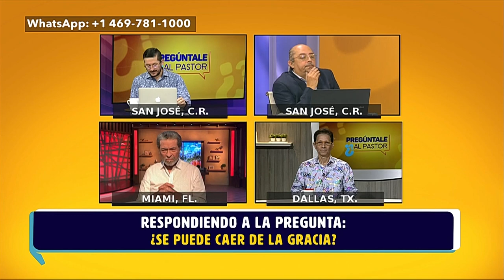¿Cómo mejorar mis finanzas? - Pregúntale al Pastor - Enlace TV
Nos llega la siguiente pregunta: ¿Cómo mejorar mis finanzas?
Escucha la respuesta de los pastores.